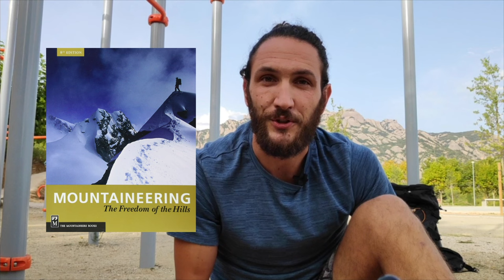Watch this BEFORE Climbing Mont Blanc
In this video, I share 9 tips for mountain climbing that will definitely increase your enjoyment and hopefully your success in the mountains. I had Mont Blanc in mind when I made this video, but these beginner tips for mountaineers will apply to almost any mountain!

Links I mention in this video:

Mountaineering: The Freedom of the Hills
If you’re new to mountaineering you need this book! It's the mountaineering bible, basically everything you need to learn!